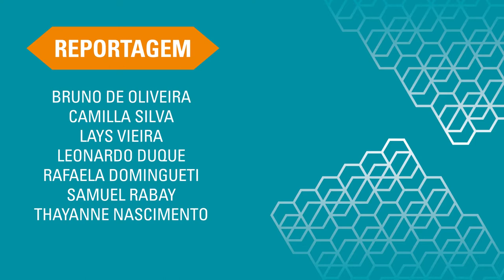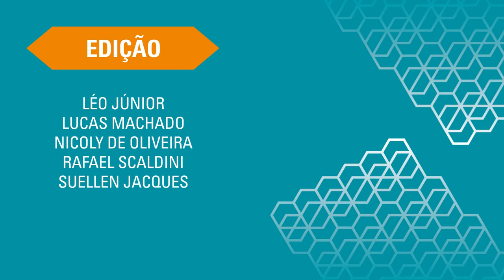Show: Badi Assad em São João del-Rei - TV UFSJ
Quem fechou a noite do terceiro dia do Inverno Cultural foi a cantora e violonista Badi Assad. A artista fez um espetáculo repleto de criatividade e talento para o público no centro de São João del-Rei.

Reportagem: Bruno de Oliveira
Imagens: Kleyton Guilherme
Edição: Lucas Machado